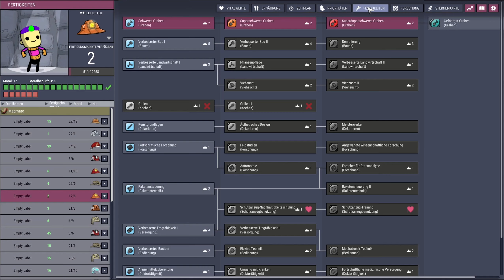Oxygen Not Included 🚀 294: Sauerstoff für den Weltenraum!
Info zu Oxygen Not Included
In der Weltraumkolonie-Simulation Oxygen Not Included werden Sie feststellen, dass Sauerstoff-, Wärme- und Nahrungsmittelknappheit eine ständige Bedrohung für das Überleben Ihrer Kolonie darstellen. Führen Sie die Kolonisten durch die Gefahren des unterirdischen Asteroidenlebens und beobachten Sie, wie ihre Bevölkerung wächst, bis sie nicht nur überlebt, sondern gedeiht...

Vergessen Sie nur nicht, zu atmen.

Bauen Sie umfangreiche Basen und entdecken Sie, was zum Überleben nötig ist:
Alles in Ihrer Weltraumkolonie unterliegt Ihrer Kontrolle, von der Ausgrabung und der Ressourcenzuteilung bis hin zu den Sanitär- und Energiesystemen. Die Ressourcen gehen jedoch mit dem ersten Atemzug zur Neige, also müssen Sie schnell graben, wenn Sie überleben wollen.

Mit den Stress-Simulationen geht es um Kopf und Kragen:
Halten Sie die psychologischen Auswirkungen des Überlebens mit lustigen Freizeitaktivitäten, großartigen Unterkünften und noch besserer Nahrung für Ihre Kolonie in Schach. Jeder Duplikant reagiert auf unterschiedliche und potenziell destruktive Weise auf Stress, also sorge dafür, dass sie immer glücklich sind. Koste es, was es wolle.

Vermeiden Sie mit Thermodynamik das Sieden:
Die Temperaturkontrolle ist ein ständiges Problem im Weltraum: Wenn es zu kalt ist, erfrierst du, wenn es zu heiß ist, wirst du gebraten. Behalten Sie die Umgebungstemperaturen und die Wärmeproduktion Ihrer Kolonie im Auge, um eine angenehme, gemütliche Atmosphäre für Ihre Kolonisten zu schaffen.

Verbessern Sie die Effizienz durch komplexe Gas- und Flüssigkeitssimulationen:
Erstellen Sie ineinander greifende Rohrsysteme, um Treibstoff und Flüssigkeiten schnell an kritische Bereiche Ihrer Basis zu liefern. Planen Sie gut und werden Sie belohnt, wenn sich Ihre Kolonie in eine unverwüstliche, gut geölte Maschine verwandelt.

Übernehmen Sie die Kontrolle mit Stromnetz-Simulationen:
Wählen Sie aus einer Vielzahl von Energiequellen, darunter Kohle, Wasserstoff, Erdgas oder einfach nur die gute alte Schmiere. Kümmern Sie sich um Stromabflüsse, Stromkreisüberlastungen und Kernschmelzen, damit Ihre Kolonie reibungslos funktioniert.

Bleiben Sie immer am Atem:
Betreten Sie das Sauerstoff-Overlay und beobachten Sie in Echtzeit, wie sich die Luft durch Ihre Basis bewegt. Überwachen Sie die Ansammlung von Kohlendioxid und beaufsichtigen Sie die Prozesse der Sauerstofferzeugung, um Ihre Kolonie in eine wahre Weltraumoase zu verwandeln.

Verschwenden Sie nichts durch extremes Recycling:
Nutzen Sie jede noch so kleine Ressource für eine Basis, die ein echtes Beispiel für Effizienz ist. Recyceln Sie Abfälle zu wertvollem Treibstoff, verarbeiten Sie nicht atembare Gase zu Luft oder machen Sie sich die natürlichen Körperprozesse wilder Kreaturen als Nahrung zunutze. Wenn Sie clever sind, können Sie vielleicht sogar eine Basis mit den Fürzen der Kolonisten betreiben.

Erforsche vielfältige, prozedural generierte neue Welten:
Beschwöre neue Welten mit einem Knopfdruck. Erleben Sie tonnenweise ungezähmte Weltraumfelsen und ersticken Sie dann darin!

Titel: Oxygen Not Included
Veröffentlichung: 30. Juli 2019
Entwickler: Klei Entertainment
Publisher: Klei Entertainment
Genre: Siedlungssimulation, Basenbau, Survival, 2D